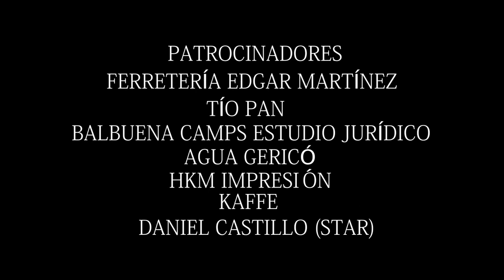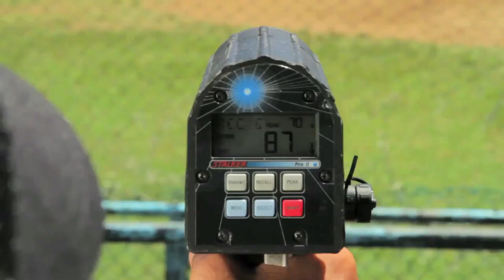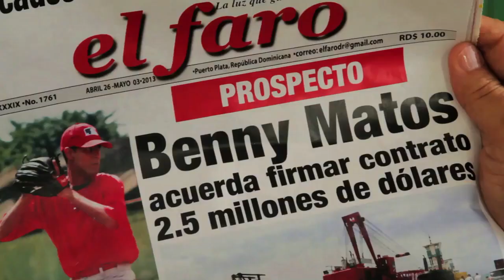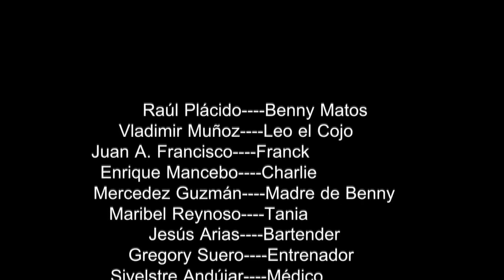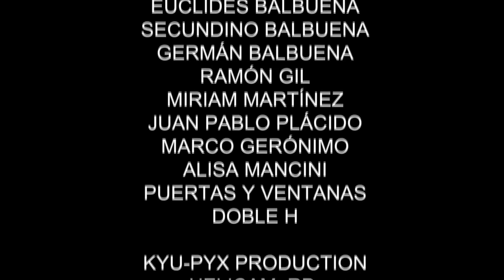Cortometraje EL PROSPECTO de Rafael Alvarez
Melvin, un mulato fornido de unos 17 años, no escapa a las dificultades de un prospecto en su proceso de llegar a ser firmado.
Su mejor amigo es Frank, un joven alto y musculoso de unos 24 años A diferencia de Melvin, Frank es un jugador sin disciplina y un consumidor y traficante de drogas de alto rendimiento, también una tragedia toca la vida de Melvin: su novia se suicida dejando una nota donde dice que estaba embarazada.
Leo Hermano de la novia de Melvin y un violento es el suplidor de la droga de Frank. Frank le debe dinero y se ve obligado a traicionar a su amigo Melvin donde el drama se convierte en tragedia.